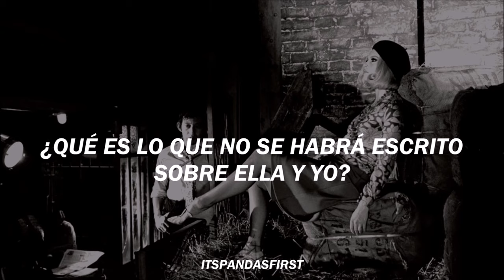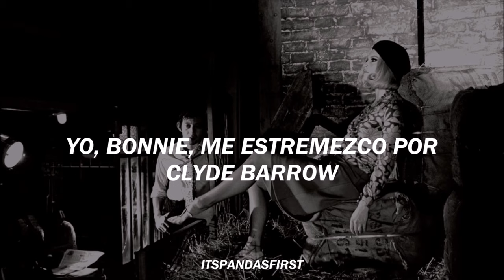Bonnie and Clyde - Serge Gainsbourg feat. Brigitte Bardot | subtitulado al español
"Bonnie and Clyde" es una canción francesa escrita por Serge Gainsbourg e interpretada por Gainsbourg y Brigitte Bardot. La canción cuenta la historia de la pareja Bonnie y Clyde. Se basa en un poema en inglés escrito por la propia Bonnie Parker unas semanas antes de que ella y Clyde Barrow fueran fusilados, titulado "The Trail's End".

Fue lanzado en dos álbumes en 1968: el álbum "Initials BB" de Gainsbourg y el álbum "Bonnie and Clyde" de Gainsbourg y Bardot.

Créditos
Música y letras: Serge Gainsbourg.
Foto: Serge Gainsbourg y Brigitte Bardot como Bonnie y Clyde.